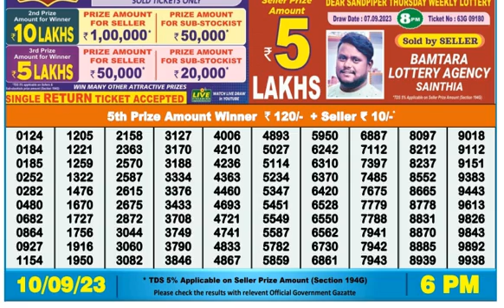Nagaland DEAR Lottery 6PM 10/09/2023 Morning|Evening|Night Winning Number Sep 10, 2023